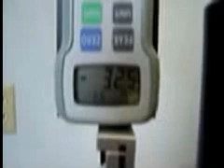Electrical Plug Test